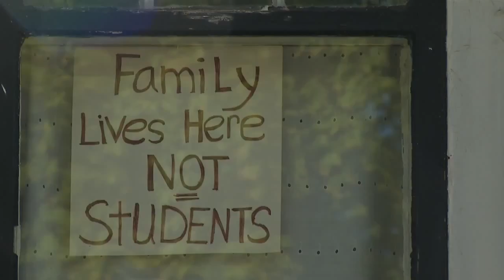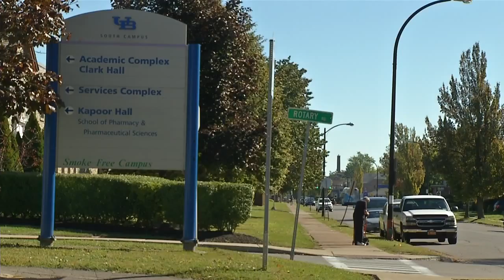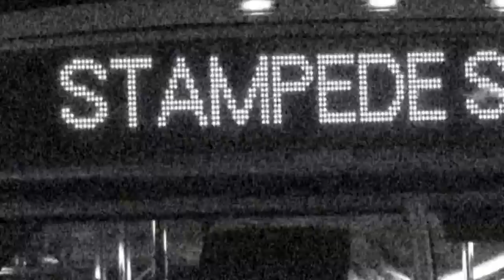Mixed response to return of UB’s 24-hour weekend shuttle